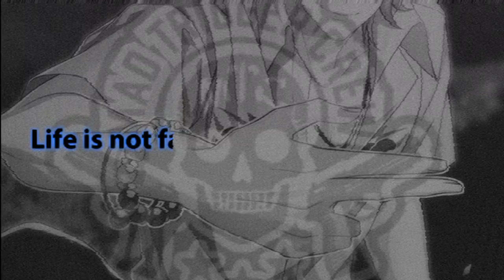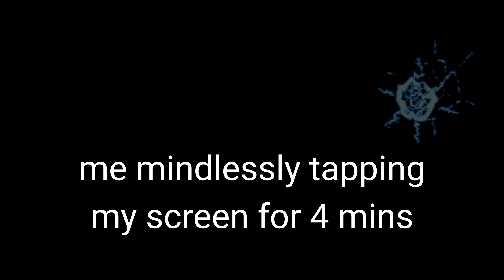4 minutes and 20 seconds of pain and suffering. [Hypnosis Mic ARB]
My pulls for Samatoki's 2022 bday card and it went possibly the worst way imaginable. I'm 大丈夫 🙃

F2P and have been saving from Rio's birthday (June 2022). I may have pulled some on other banners but not a lot, only 10-20 pulls.